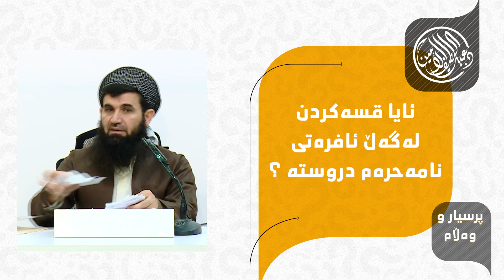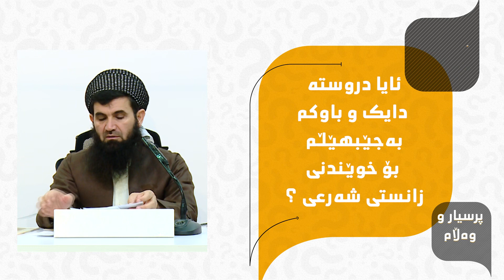چۆنیەتی دوعاكردن له نوێژی استیخارە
چۆنیەتی نوێژی ئیستیخاڕە _ نويزي صلاة الاستخارة
كۆمە‌ڵێك پرسیار و وە‌ڵامی دینی گرنگ

پرسیار و وەڵامی ئاینی

پرسیار و وەڵامی کشتی

پرسیار و وەڵامی زانستی

پرسیار و وەڵامی شرعی